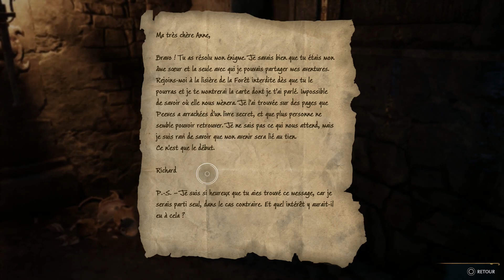Hogwarts Legacy Chapitre 07